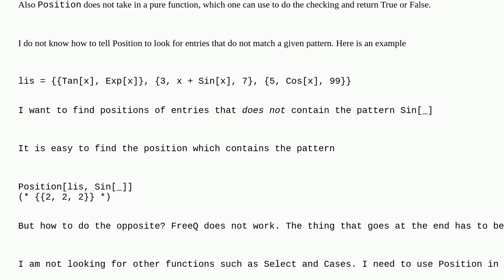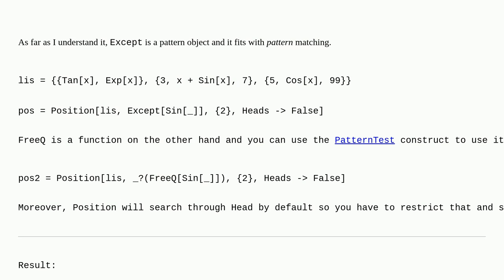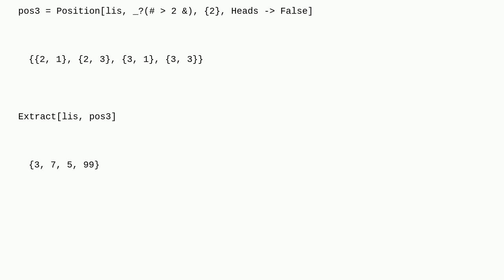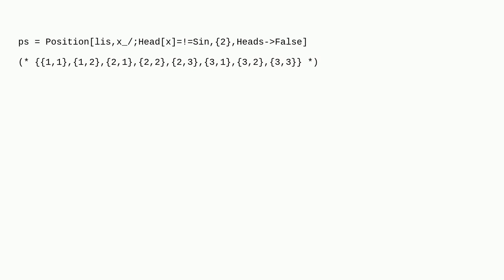Mathematica: How to use Position to select based on absence of a pattern?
How to use Position to select based on absence of a pattern?

A special thanks goes out to the awesome community

  pattern-matching index